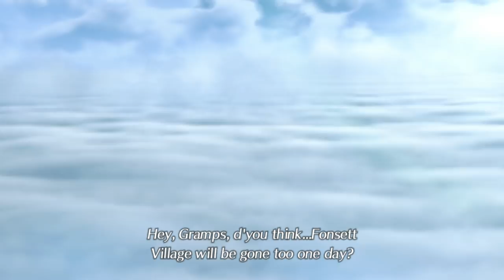That's how it goes with us Titans... Xenoblade Chronicles 2 .